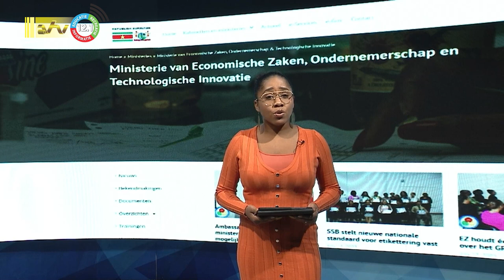21 07 2023 Nieuwe ambtenaren EZ volgens de regels